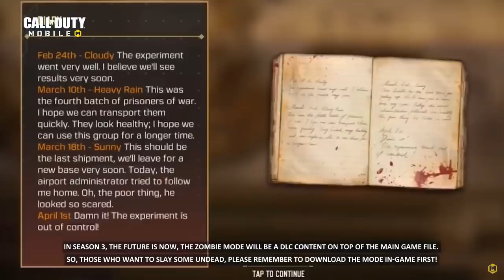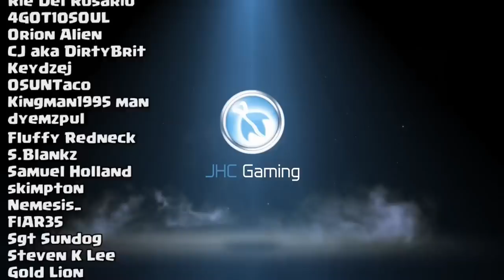*NEW* SEASON 3 BATTLE PASS REWARDS Revealed + TOP 5 Changes for Season 3 in Call of Duty Mobile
All you need to know about the new Call of Duty Mobile season pass and NEW UPDATE  for season 3 in CoD Mobile

All Call of Duty Mobile rewards for season 3 are here: Multiplayer, Battle Royale, Zombies and Battle Pass season 3 in cod mobile. Today we look at all we can expect for season 3 in codm. Should be better than season 2 for sure, except the zombies rewards maybe...